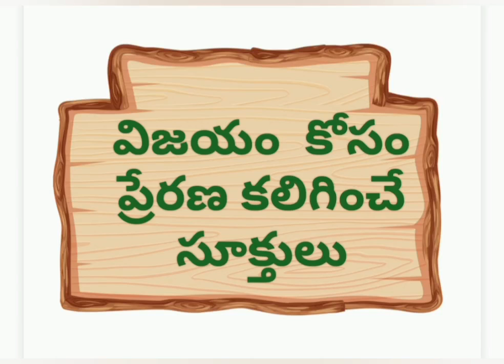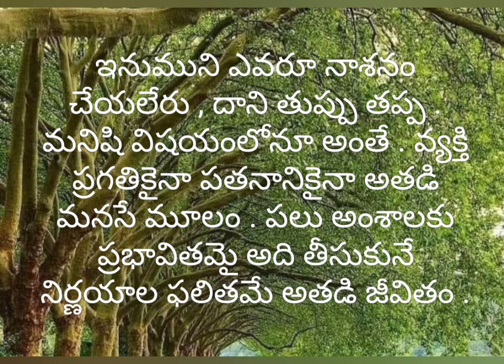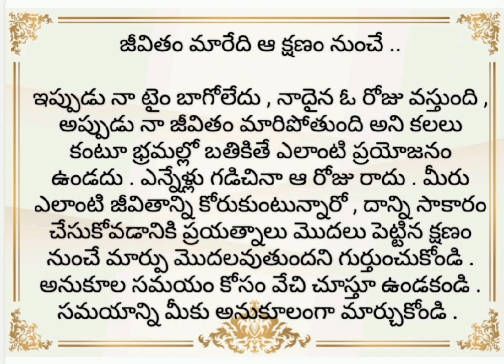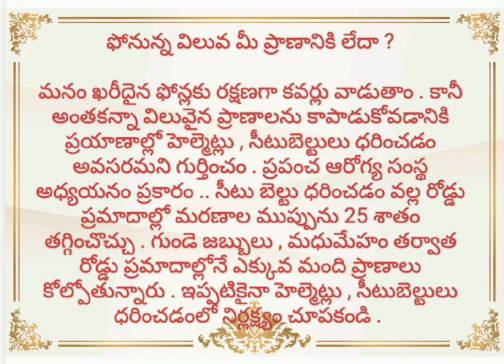ప్రతి రోజు 6 నిమిషాలు ఈ వీడియో చూస్తే మీలో మార్పు చూసుకోవచ్చు